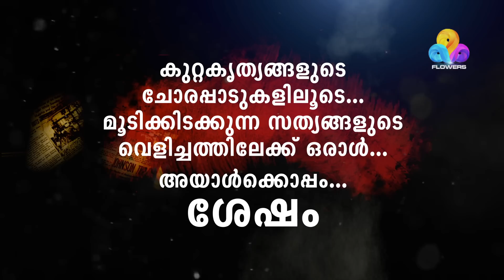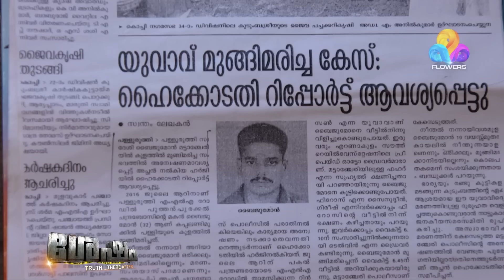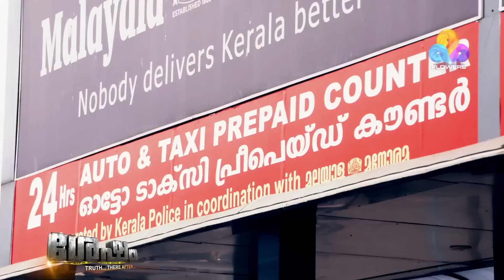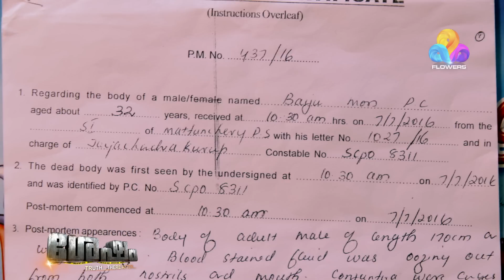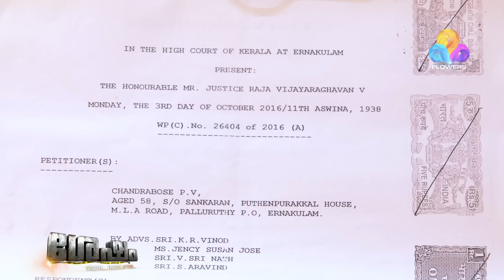Shesham A Real Crime Story | Ep 05